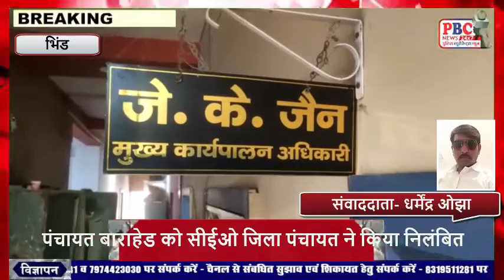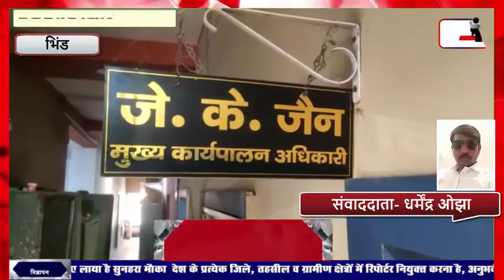बहुत जल्द होगा उन सरपंचों का भी खुलासा...PBC NEWS 30 DEC